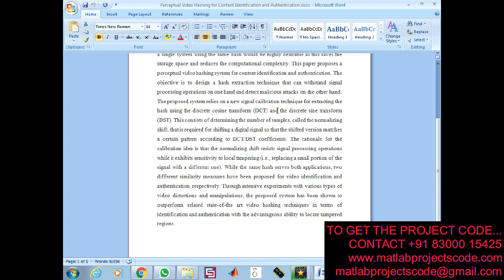Perceptual Video Hashing for Content Identification and Authentication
Analysis of Perceptual Hashing System for Secure and Robust Image Hashing

The content of the project:
1. IEEE standard reference paper
2. PowerPoint presentation
3. Screenshots
4. Software
5. Source code
6. Videos
7. ReadMe document to guide.

ABSTRACT:

Perceptual hashing has been broadly used in the literature to identify similar contents for video copy detection. It has also been adopted to detect malicious manipulations for video authentication. However, targeting both applications with a single system using the same hash would be highly desirable as this saves the storage space and reduces the computational complexity. This paper proposes a perceptual video hashing system for content identification and authentication. The objective is to design a hash extraction technique that can withstand signal processing operations on one hand and detect malicious attacks on the other hand. The proposed system relies on a new signal calibration technique for extracting the hash using the discrete cosine transform (DCT) and the discrete sine transform (DST). This consists of determining the number of samples, called the normalizing shift, that is required for shifting a digital signal so that the shifted version matches a certain pattern according to DCT/DST coefficients. The rationale for the calibration idea is that the normalizing shift resists signal processing operations while it exhibits sensitivity to local tampering (i.e., replacing a small portion of the signal with a different one). While the same hash serves both applications, two different similarity measures have been proposed for video identification and authentication, respectively. Through intensive experiments with various types of video distortions and manipulations, the proposed system has been shown to outperform related state-of-the art video hashing techniques in terms of identification and authentication with the advantageous ability to locate tampered regions.